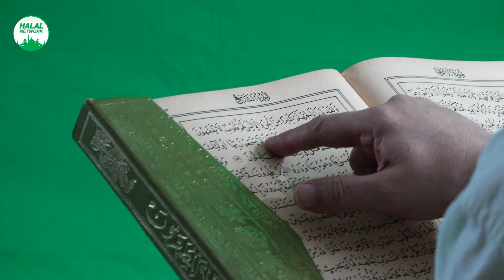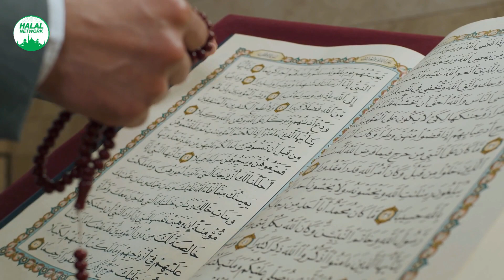നിങ്ങളുടെ വീടിൻറെ ഈ മൂലകളിൽ എട്ടുകാലിയുടെ വലകൾ കാണാറുണ്ടോ..?ഈ അടയാളമുള്ള വീടുകളിൽ സമ്പത്ത് വർധിക്കും